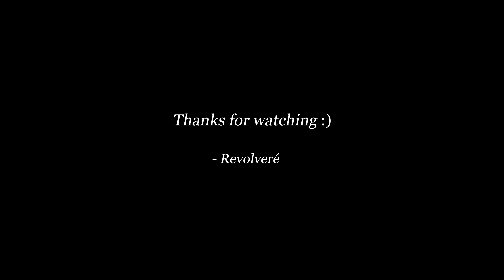The Beauty of Journey | Revolveré [8K]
I played Journey for the first time at the very beginning of 2023. The experience was transcendental and inspired me to make a video for this masterpiece.

Published by Sony Interactive Entertainment
and Annapurna Interactive for PC and iOS.

All video recorded via AMD Radeon Software at 4096x2304
Game resolution at 7680x4320 // rendered at 7680x4320

Music Credits
Song: Apotheosis
Album: Journey Soundtrack
Composer: Austin Wintory

SYSTEM SPECS
MOBO: Gigabyte Aorus x570 Master
CPU: AMD Ryzen 9 5950X 16-Core
CPU Cooler: Corsair iCUE H150i Elite Capellix Liquid CPU Cooler
GPU: ASRock OC Formula Radeon RX 6900 XT 16GB GDDR6
PS: Corsair HX850 80+ Platinum Certified
SSD/Boot: SanDisk 480GB Extreme Pro
SSD/M.2: Intel 1TB SSDPEKNW010T8
SSD/M.2: Samsung 980 SSD 1TB M.2 NVMe
HDD: Seagate 1TB ST1000DM003
HDD: WD 500GB Elements 1042
HDD: WD Black Series 4TB
RAM: G.Skill Trident Z Neo 32gb (2*16) ddr4-3600mhz
Monitor: LG 34UC89G-B  21:9 UltraWide 166hz
Monitor: Acer Predator XB281HK 16:9 60hz